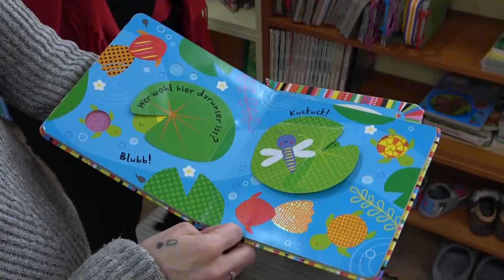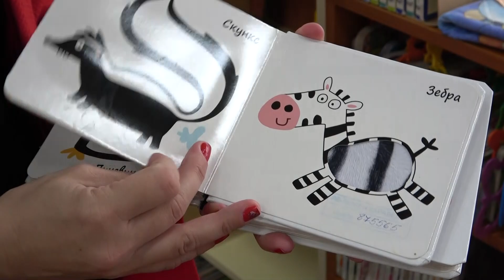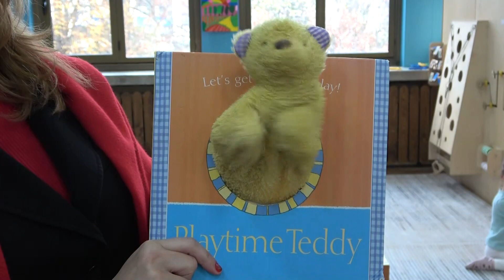Библиотеката в Русе с кът за обучение по метода „Монтесори“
Кът за обучение по метода „Монтесори“ започва да работи в Регионална библиотека „Любен Каравелов“ в Русе. Там децата до 6 годишна възраст ще могат да развиват моторика, реч и сензорни умения чрез игра. Обучението ще става от трима сертифицирани преподаватели от детския отдел на библиотеката. /БГНЕС